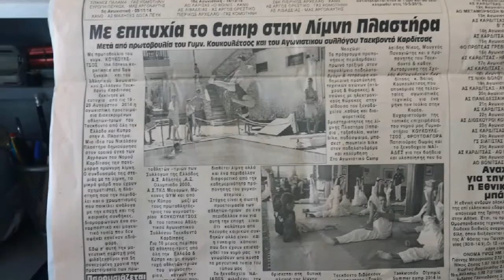5th Taekwondo Summer camp in Lake Plastiras 2014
5th Taekwondo Summer camp in Lake Plastiras 23-29 August 2014